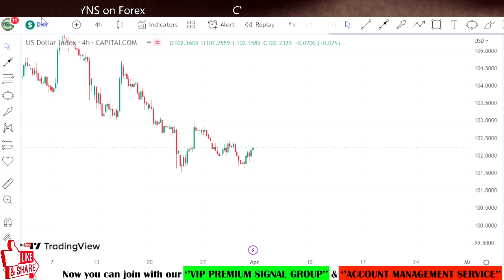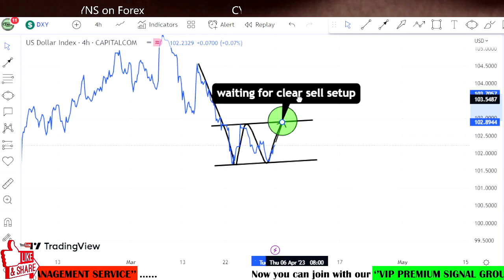DXY | US Dollar Index Weekly Technical Analysis for 3 - 7 April 2023 by CYNS on Forex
Hello Traders,
⭕ In this video includes - ( DXY Weekly Forex Market Update for 3 April 2023 )
    ✅- Technical analysis on DXY chart